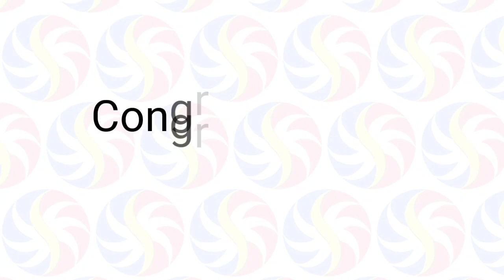STL Pampanga February 13 2021 (Saturday) Result | Small Town Lottery (STL) Draw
Small Town Lottery Result for Pampanga Province Draw Result, (Saturday) February 13, 2021 (STL)